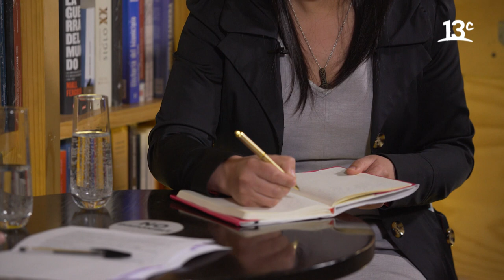Capítulo 05: Rosa Catrileo | El Giornalista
En "El Giornalista Constituyente" 2021, Roka Valbuena entrevista a la abogada mapuche, defensora de los derechos humanos y constituyente: Rosa Catrileo. Ver más

Encuéntranos en tu cableoperador:
DirecTV: Canal HD 1156
Movistar: Canal 125
Claro: Canal 127 | Canal HD 627
Entel: Canal 70
GTD Manquehue: Canal 23 | Canal HD 829
Telefónica del Sur: Canal 21 | Canal HD 829